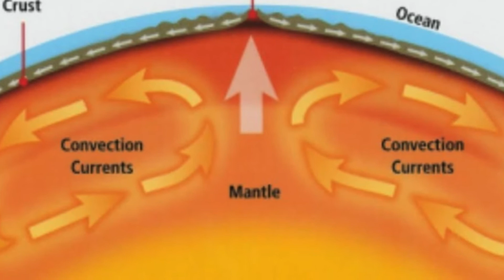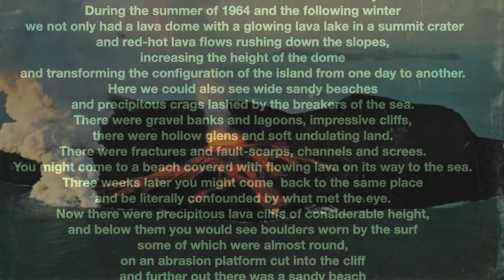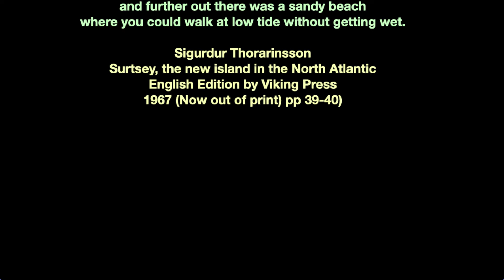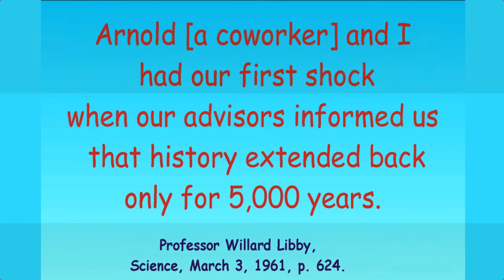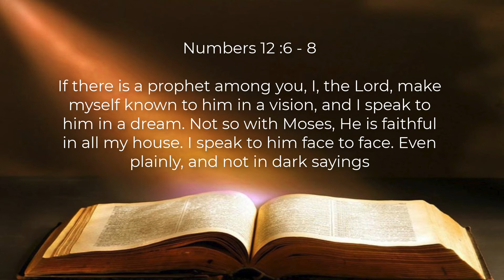37 | Surtsey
How long does it take for a new island to form? Not many have been observed and recorded. But this island has, so we know.